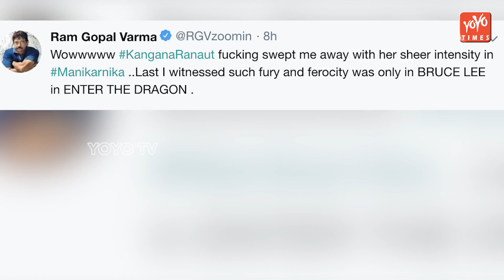RGV Controversial Tweet On Actress Kangana Ranaut | Manikarnika | Krish | YOYO Times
RGV Shocking Tweet On Kangana Ranaut And Manikarnika

From sword-fighting to hop, skip and jumping onto her elephant, there is nothing that Manikarnika cannot do.Ram Gopal Varma was blown away by Kangana's performance, especially the action sequences, and could not stop gushing about her.Comparing her to the iconic Bruce Lee, he wrote, "Wowwwww, Kangana Ranaut f***ing swept me away with her sheer intensity in Manikarnika... Last I witnessed such fury and ferocity was only in Bruce Lee in Enter The Dragon."In another tweet, RGV said that she makes all other action heroes look bad.All action heroes look like heroines in comparison to the greatest hero I ever saw on screen, Kangana Ranaut in Manikarnika," he wrote.